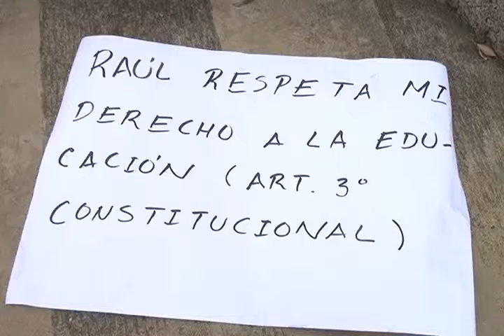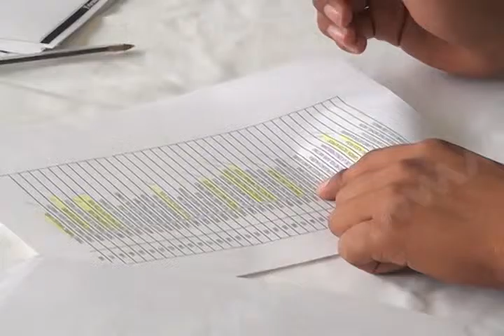ELECCIONES ODONTOLOGIA MVM TELEVISIÓN